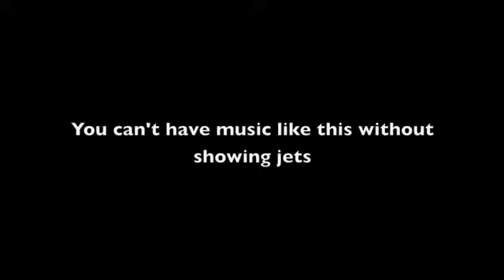Top Kart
stupid